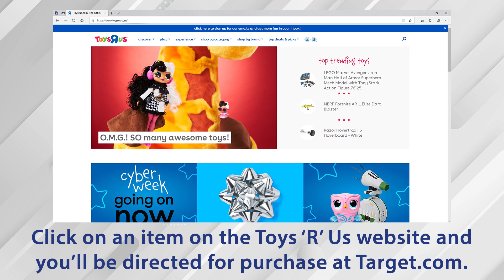Toys R Us is Back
Toys R Us is back! Stores are re-opening and online sales are available.